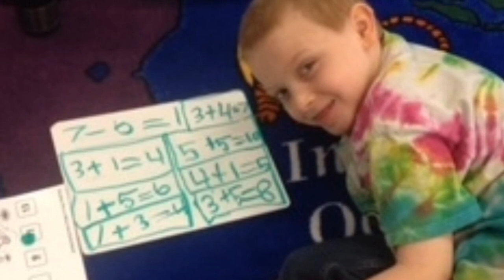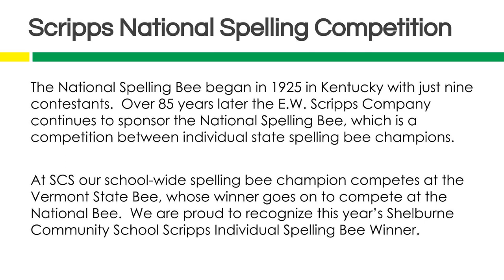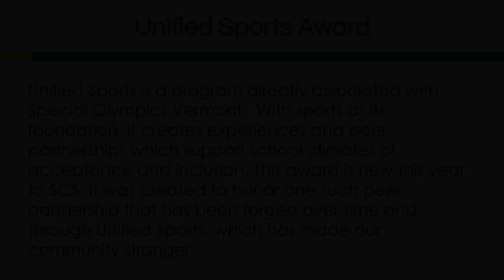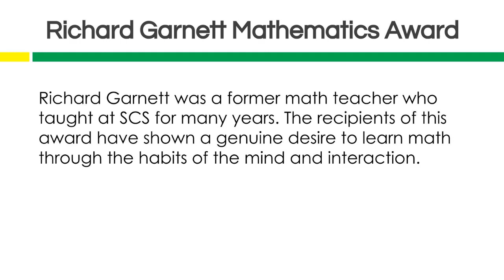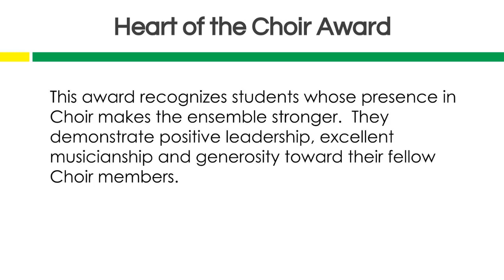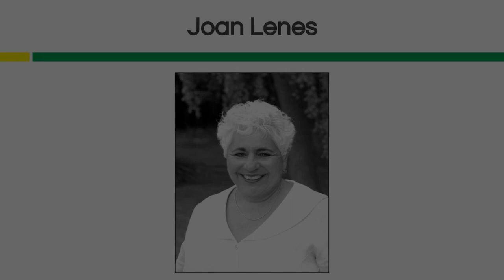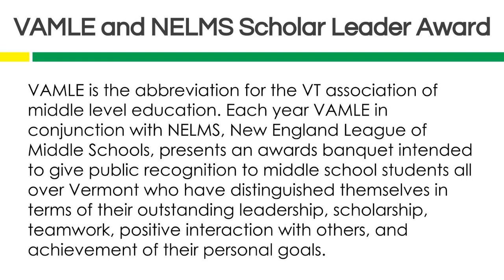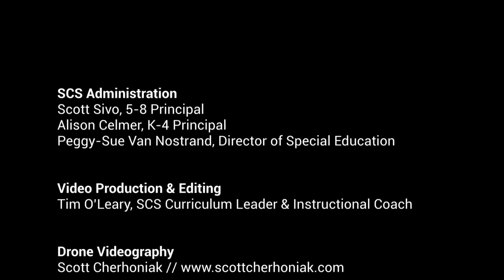2022 SCS Awards Ceremony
This video will premiere at 4:00 PM ET on Thursday, June 9th. It is 30 minutes long and will include an 8th-grade awards presentations and two photo retrospectives, one at the beginning and one at the end of the 30 minutes. then, the video will be viewable on demand anytime thereafter.